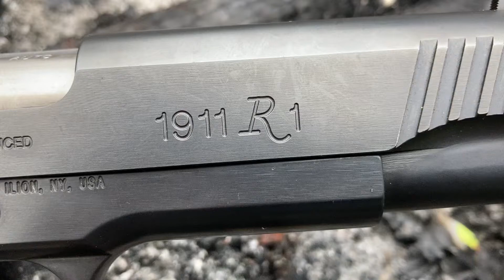Remington R1 1911 with Octane 45 and Crimson Trace laser grips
Remington R1 Enhanced with threaded barrel and suppressor hight sights. When I first bought it, the slide usually wouldn’t completely close all the way. I called Remington and they asked if I’d put 200 rounds through it yet. I hadn’t. They said it has very tight tolerances, and I should give them a call after the break in if the problem persists. It functions perfectly now. It came with two 8 round magazines. I used an older Wilson Combat Elite Tactical 10 round magazine for much of the video. It doesn’t have a base wrap like the current one.

Unfortunately the tracer ammo isn’t being manufactured anymore.

I have the original SilencerCo Octane 45HD. Now they are making the Octane 45 2.0

My Crimson Trace Master Series G10 Green Laser Green Grips are for my full size Government 1911.